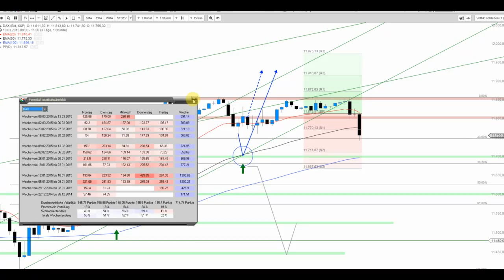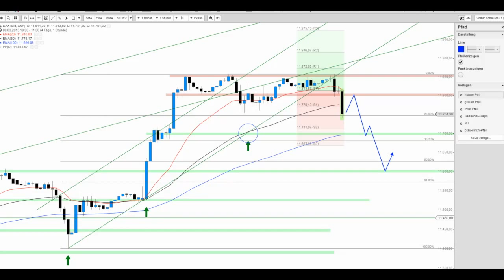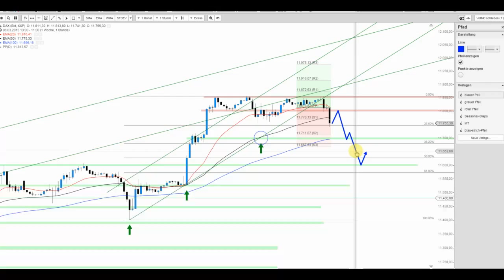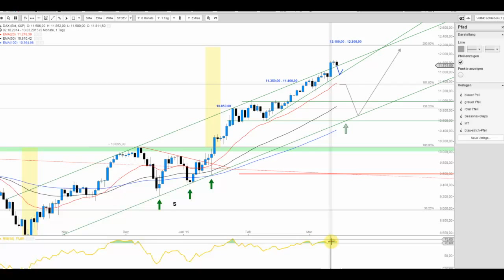JFD Live Trading TV: DAX – Schwäche zum Einstieg nutzen?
Der DAX zeigt sich heute am statistisch schwächsten Tag in nachgebender Verfassung. Kommt da noch mehr und wo könnte man die Schwäche kaufen?